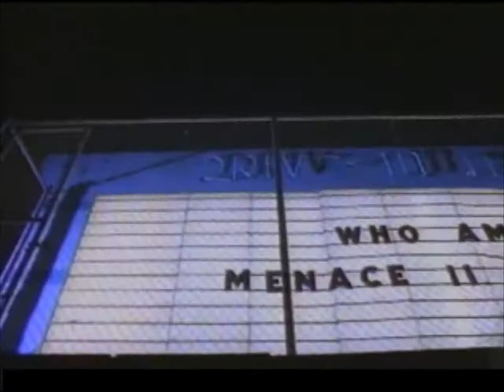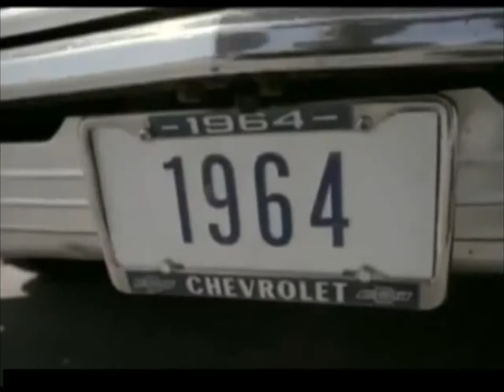RiOT XL - West Coast Era [Mega Mix] [HQ]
Westcoast Classics and Favourites from Snoop Dogg, Dre Dre, Nate Dogg, Xzibit and many more Music & Artists Video Mix Compilation Part 1

Music From:
Various Albums, The Up In Smoke Tour

Featuring:
Snoop Dogg -- Gin and Juice , Dr Dre featuring Snoop Dogg, Kurupt & Nate Dogg -- The Next Episode , Snoop Dogg featuring Dr Dre & Nate Dogg , Lay Low , Snoop Dogg featuring Nate Dogg & Xzibit -- Bitch Please , Dr Dre featuring Snoop Dogg -- Deep Cover , Dr Dre featuring Snoop Dogg -- F*ck Wit Dre Day , Snoop Dogg -- What's My Name (Who Am I) , Snoop Dogg -- Doggfather , Dr Dre -- Let Me Ride , Snoop Dogg -- Buck 'em

[Legend: Smash Hits , West Coast Mix, Up In Smoke Music, Nate Dogg Mix, Old Skool WestCoasr Video Mix, Old Skool West Coast Mix, San Andreas Sound Track, Up in Smoke Tour, Classic Dre, Classic Snoop Dogg, Classic Gangsta Rap, Classic G Funk, Past Hits, Visual Mix , V Mix , Mega , African 1991, 1999, 2000]